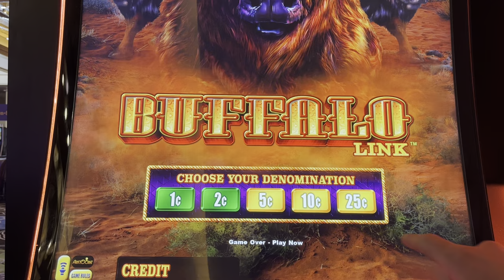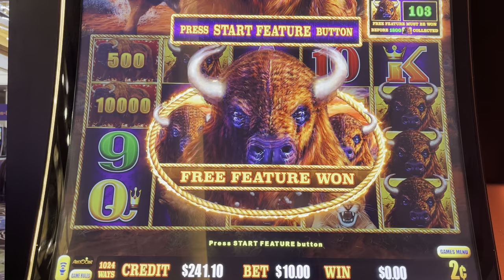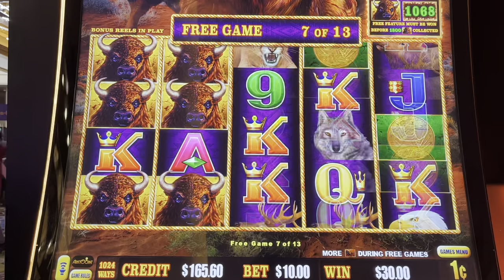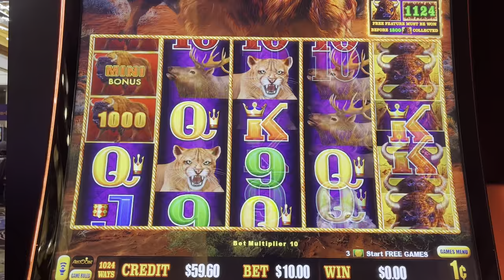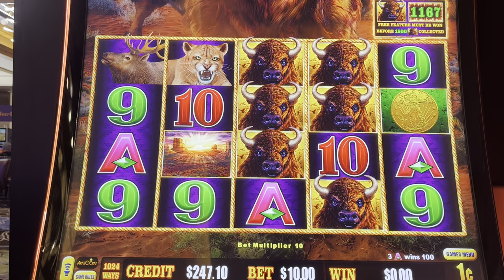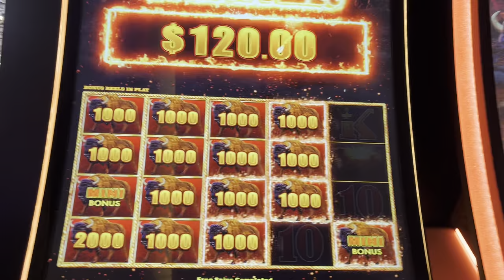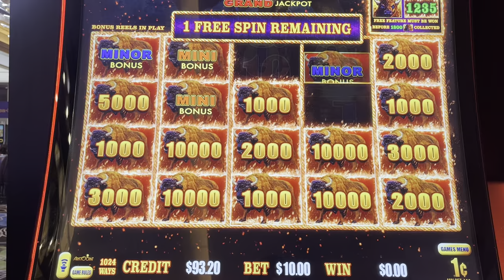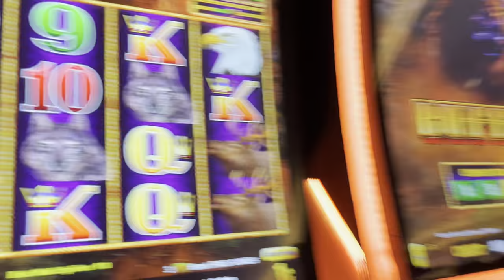Buffalo Link $10/bets-Quest for the Big Bonus